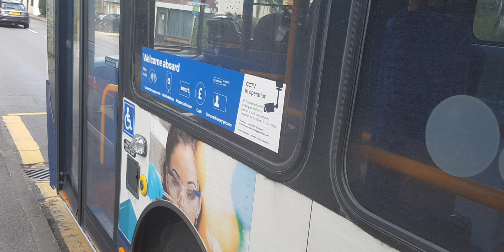Here is the stagecoach bus 37272 on the number 34 in Westfield Cricket Pitch Sunday 4 September 2022